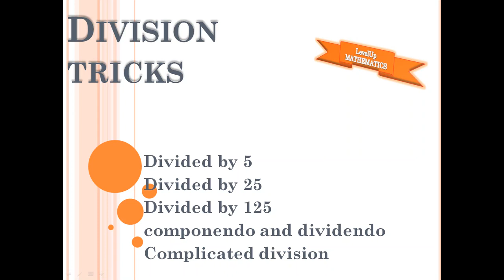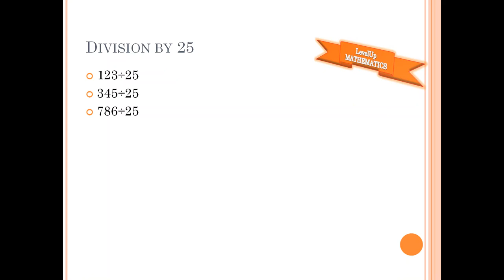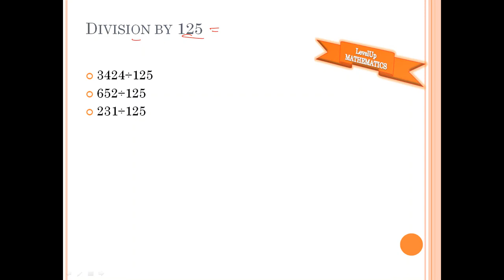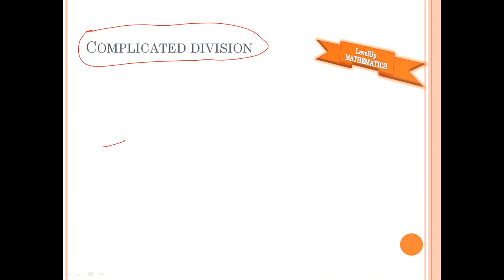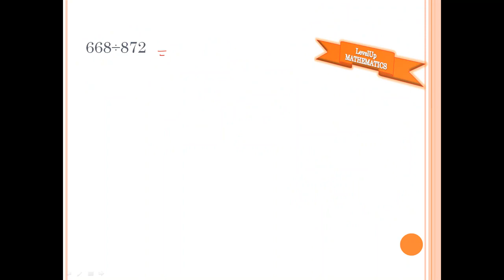division tricks vedic maths SBI,IBPS,SSC,RAILWAY,CAT | VEDIC MATH TRICKS